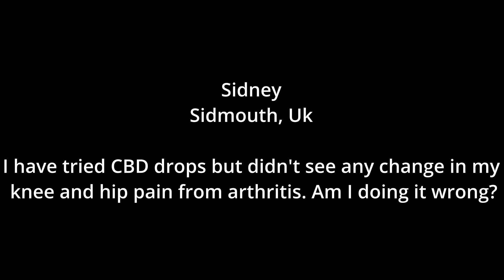Audience Questions: CBD for Arthritis?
We are excited to bring you another one of our patient questions videos. Today, from across the Atlantic in the U.K., one of our audience members wants to know about using CBD for arthritis.